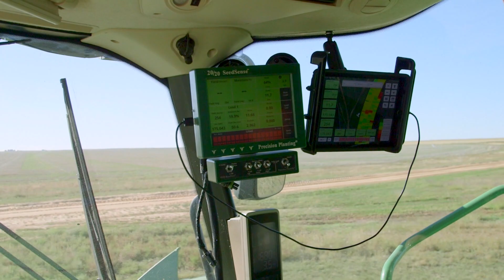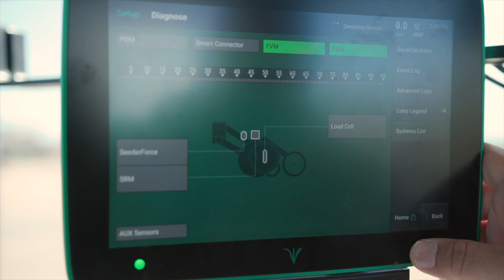The Sandy Country: Technology in Ag | AgAmerica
Farming is far more than just a job. It’s an all-encompassing lifestyle, and in many ways the foundation on which generations of families are built upon. As Mark Bezner shares, his father Lanny took what was a small seed of land, and with great determination and unwavering work ethic, grew 3B Farm’s into today’s large-scale farm operation. While 3B Farms rapid growth was largely due to the involvement of the second generation, Mark explains how precision agriculture has been a driving force behind their continued success as a growing farm operation.